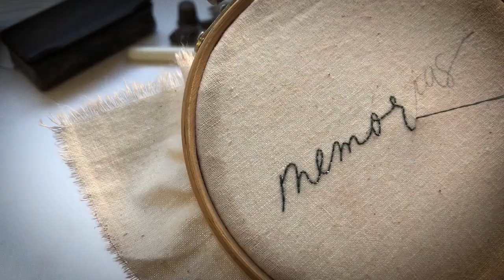TESOUROS DO BORDADO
O bordado é uma técnica manual muito rica em conhecimento e memórias. Neste vídeo Renata compartilha algumas de suas memórias familiares com o bordado, através de uma caixinha de osso recheada de tesouros, deixada pela sua tia bisavó. Esperamos que te inspire a revisitar suas lembranças também.